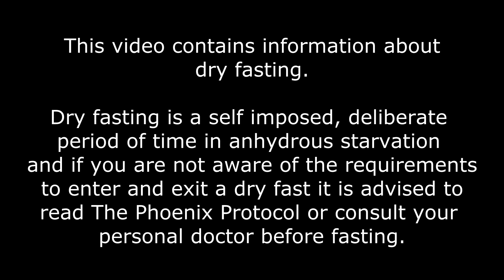The Best Reasons to Dry Fast #4 Metabolic Reboot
Dry fasting is quickest way to do a full body metabolic reboot. Take the body into repair mode and restore metabolic function in under a week